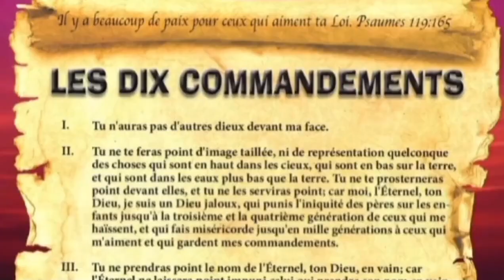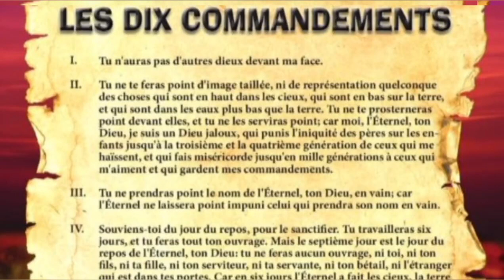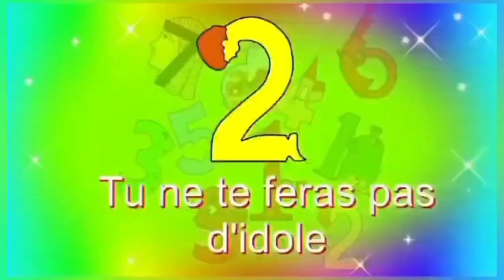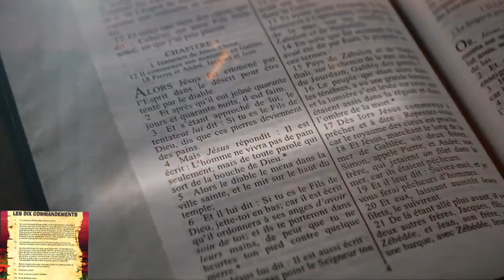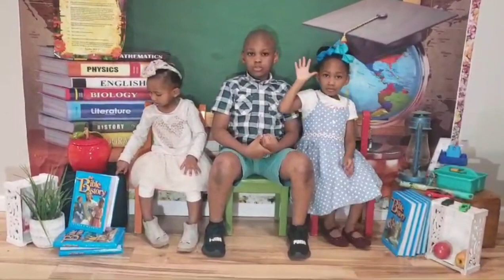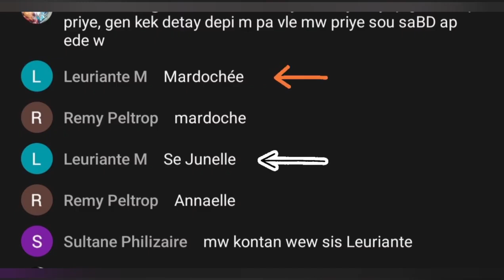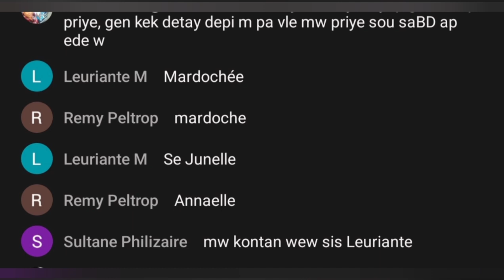Voix Enfantine Ep 17 | Soeur Deliane et les Enfants et Jeunes | VISION D'ESOIR TV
MARANATHA!
TELECHARGEZ NOTRE NOUVELLE APPLICATION!

Autres options: envoyer un email
EGLISE VIRTUELLE (OUVERTE 24/7)

ZOOM PASSWORD: 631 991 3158
Telechargez notre application sur Applestore ou GooglePlay : Radio Vision D'Espoir